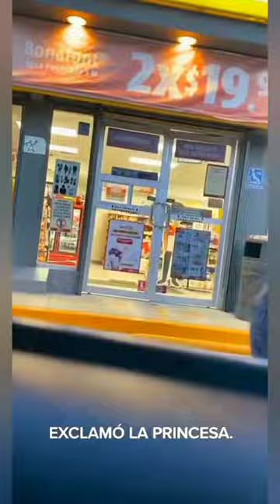SI TE RÍES PIERDES NIVEL DIFÍCIL✅999% 🤡 IMPOSIBLE!!😂 Vídeos de Risa para ya casi despedir el 2022